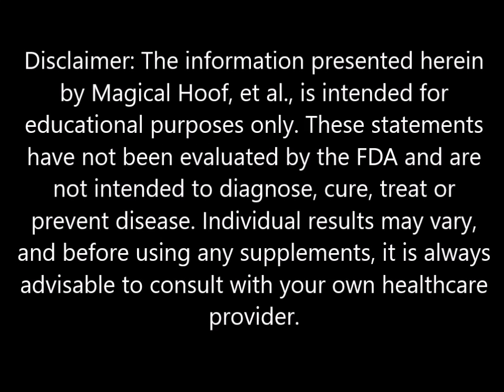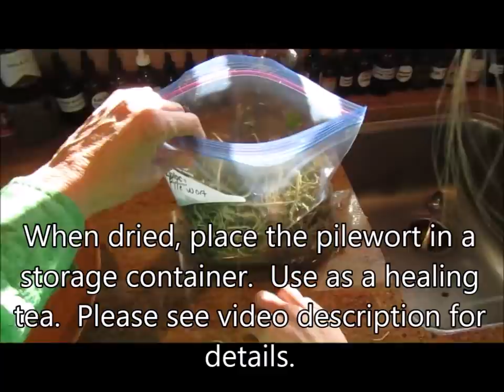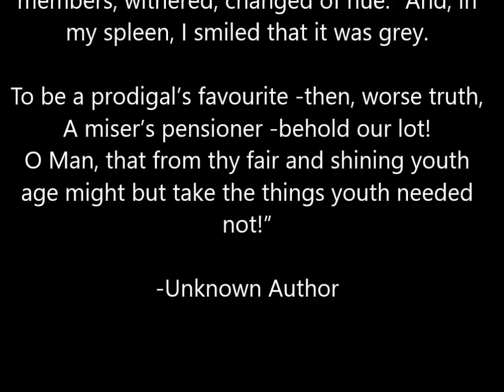Harvesting Pilewort - Lesser Celandine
Lesser celandine medicinal uses and benefits:

You must take care when you use the lesser celandine due to its toxic nature. You can make an infusion or use it as an ointment.

1. Lesser celandine for hemorrhoids treatment

Since the olden times, people have used the Lesser Celandine for treating hemorrhoids due to its astringent nature. The method of use included both external and internal application. They make the decoction of the pilewort from the dried leaves and crushed roots.
They have this twice a day. Then, a paste made of the roots and fresh leaves. They apply this topically at the spot of most discomfort twice a day. This will help to draw the fluids out of the piles and shrink them.

You can also apply the paste to treat bleeding gums and wounds to help speed up the healing process. The smallwort draws out the accumulated fluids in the wounds. This will bring fast relief to the person with the piles.

2. Ranunculus Ficaria is a cure for ulcers

The Ranunculus Ficaria has the ability to soothe the lining of the intestine. It will calm the spasms and rectify the disturbances and improve the digestive health of the person. This is why they use the lesser celandine to treat people having ulcers.

They make a decoction of the dried leaves and roots of the plant. Then, they drink this in the morning and the evening. The smallwort helps heal all the ulcers in a short time.

3. Rectify perineum damage after childbirth

The damage to the perineum is inevitable during childbirth and women know how painful it is. The perineum damage needs repair, and the best thing for this is the use of Lesser Celandine.
The extract from the plant finds use as a tonic to boost the health of the perineum. Add two drops of the extract to one glass of water. Have this three times a day. This will help to heal the perineum in a short time.

4. Tooth cleaner

This is one of the cosmetic applications of the smallwort. Many people have stains on their teeth. This happens due to drinking tea and coffee or smoking cigarettes. The paste of the smallwort helps remove these stains. Make the paste by crushing the fresh leaves of the lesser celandine with some water.
Brush your teeth with this morning and night. This will remove the discolorations in a short time. Make sure you use the fresh leaves because the ripe leaves are poisonous.

5. Treat corns and warts

It is easy to treat corns and warts with the Lesser celandine extract. The abrasive nature of the sap of the smallwort helps to remove the extra layers of dead skin. Within a short time, the corns and warts will disappear from the top of your skin.

6. Treat diseases of the chest

People suffer from asthma, shortness of breath, respiratory diseases, and other diseases of the chest. The use of Lesser celandine extract helps to ease the symptoms of asthma and give relief. The lesser celandine helps by opening the airways and removes the chest congestion. This helps improve the breathing conditions, and the person feels better.

7. Ranunculus Ficaria is a cure for scurvy

You can cure scurvy with ease by adding some vitamin C to your diet. If you avoid vitamin C in your diet for more than three months, then it is possible that you will get scurvy.
Make a tea with the dried leaves of the Ranunculus Ficaria. You can do this by steeping one teaspoon of the leaves in one cup of boiling water. Filter and drink. This will give you the vitamin C and help you overcome scurvy.

Preparing lesser celandine for consumption:

When you pick the Lesser Celandine, make sure you pick the fresh and immature leaves. These are good, but the older riper leaves are poisonous. You can use water or alcohol to prepare an infusion with the dried leaves and root.
To make the infusion, take the dried leaves in a glass jar having a tight top lid. Put alcohol inside the jar. Add leaves and stir it. Close the lid and set aside for 24 hours. Open the lid and shake the contents. Stir it and let it air for 10 minutes.

Close the lid and set aside. Do this for one week. Then, you can leave the jar for another two to three weeks but give it an occasional shake. After 20-25 days, open the jar; filter the contents to get the dark liquid. Close and store it in a cool, dark place.